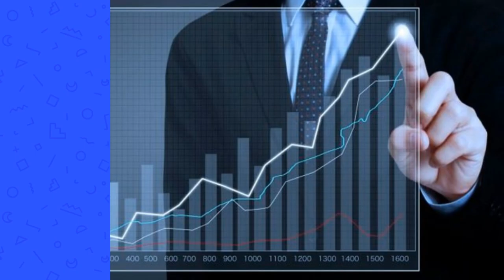Tickertape - Now, The Fastest and Easiest Way to Find the Right Stocks is Live in Aliceblue.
Screener, by smallcase is now screener, by Tickertape. A tickertape is a device that shows symbols, prices & numbers to convey information about stocks & indices.